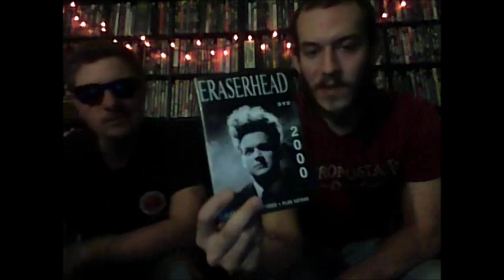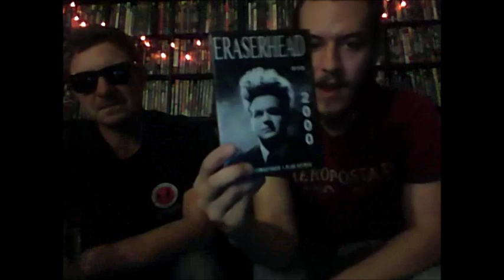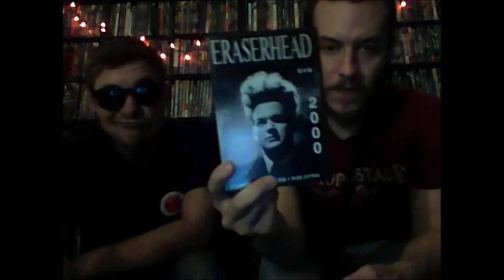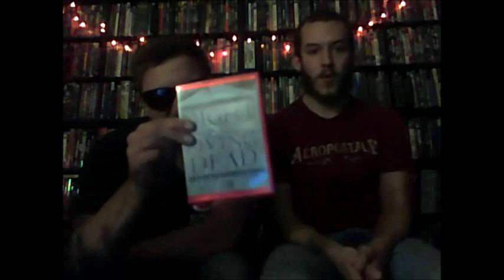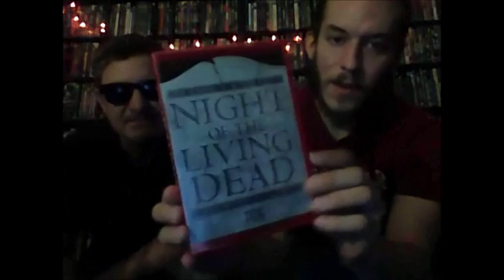Horror Challenge 2016 - Day 15